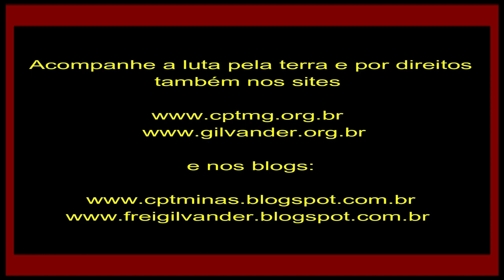Ação contra o Quilombo Souza: Ilegalidades/Desrespeito aos direitos/Dr.Joviano/Vídeo 4/11-7-19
Quilombo Souza: Caso eivado de ilegalidades e indícios de fraude. DESPEJO, NÃO! - Dr. Joviano Gabriel Maia, na Audiência Pública da Comissão de Direitos Humanos da ALMG - Vídeo 4 - 11/7/2019.

Dezesseis famílias, com cerca de quarenta pessoas que moram na Rua Teixeira Soares, na chamada Vila Teixeira, no Bairro Santa Tereza, em Belo Horizonte, MG, podem ser despejadas no dia 25 de julho, atendendo a ordem do Tribunal de Justiça de Minas Gerais. A sentença judicial de desocupação está fundamentada em um processo que, na opinião de operadores do direito e outros presentes à Comissão de Direitos Humanos nessa quinta-feira,11/7/2019, está contaminado por diversas irregularidades.
A situação desses moradores foi discutida na Assembleia Legislativa de Minas Gerais (ALMG), em Audiência Pública realizada pela Comissão de Direitos Humanos,  a pedido da deputada Andreia de Jesus (PSOL). Vários integrantes das famílias, além de representantes de órgãos que lidam com a questão, participaram dessa audiência.
Os moradores da Vila Teixeira se autodeclaram um Quilombo no último dia 30, o que, pode impedir a reintegração de posse, conforme o Procurador da República Dr. Hélder Magno da Silva. A proteção do Quilombo, bem como seus direitos, são garantidos pela Constituição da República. A lei considera que remanescentes das comunidades de quilombos são grupos étnicos-raciais com trajetória histórica própria e relações territoriais específicas.
O justo, humano, ético e legal é a Comunidade Quilombola da Vila Teixeira ser, por legítimo direito, reconhecida como tal e ter garantido seu direito ao território, cujos ancestrais ali chegaram no início do século passado,  inclusive sendo os quilombolas os responsáveis executores de muitas  melhorias ali realizadas, como o asfalto, por exemplo.
Nesse vídeo 4,  a fala do Dr. Joviano Gabriel Maia, Advogado Popular da Associação Comunitária do Bairro Santa Tereza, que aponta irregularidades no processo, indícios de fraude e exige o respeito à do direito à permanência das famílias quilombolas em seu território, na Vila Teixeira, no Bairro Santa Tereza, em Belo Horizonte, MG.

*Vídeo original do streaming da TV Assembleia da ALMG. Edição de Nádia Oliveira, colaboradora da CPT-MG. Apoio e divulgação: Frei Gilvander, da CPT, das CEBs e do CEBI. Belo Horizonte, MG, 11/7/2019.